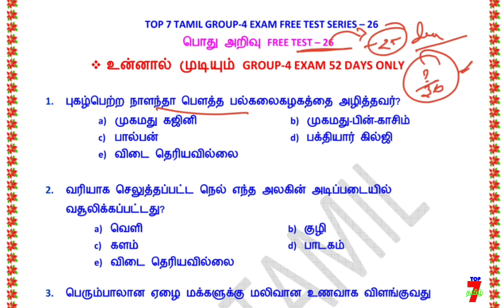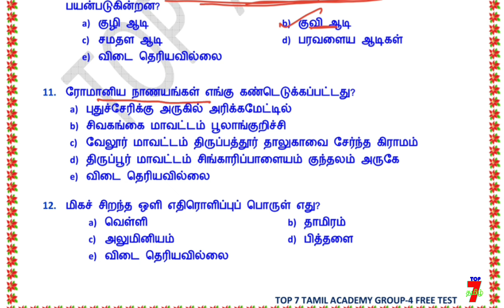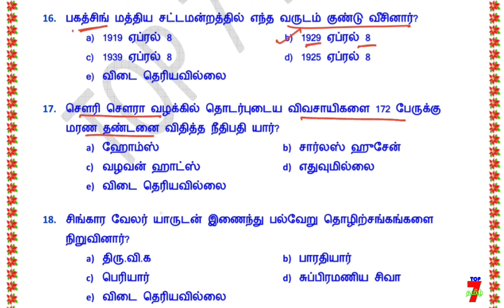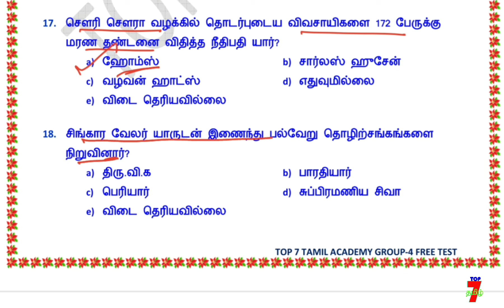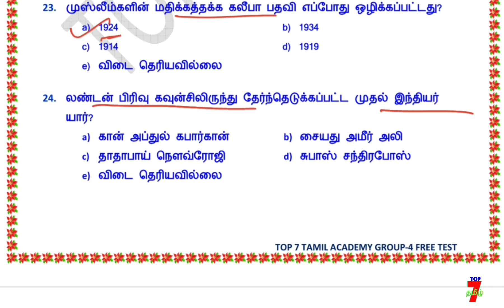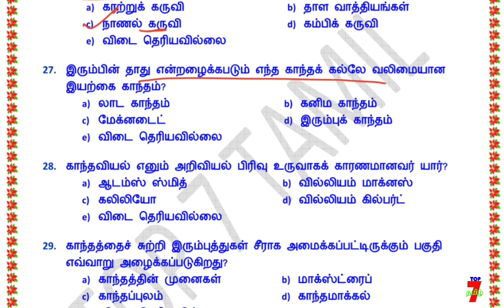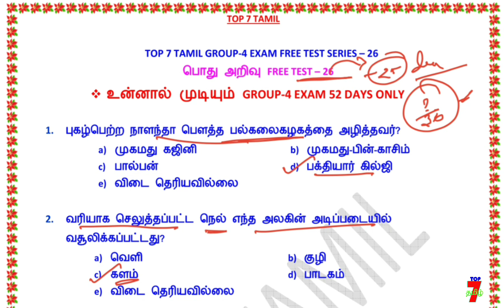📚🙋Group-iv GK Free Test 2024 || 6-10 GK Test 💥|| Group-4 Exam 52 days only🪜 || GK Test Series - 26🪜🔥